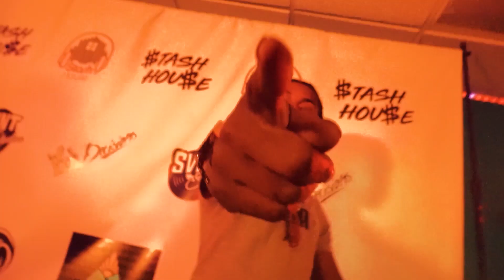GoGood BiggGoat - Snitch Bitch Prada - SHOT BY FMGPRODUCTIONS